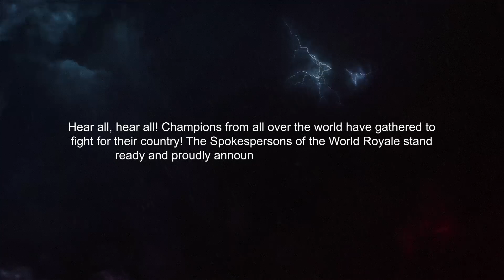Fight for Your Country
My Guardians! Champions from all over the world have gathered to fight for their country! The Spokespersons of the World Royale stand ready and proudly announce their invitations to you! Join the event, and bring triumph to your country!